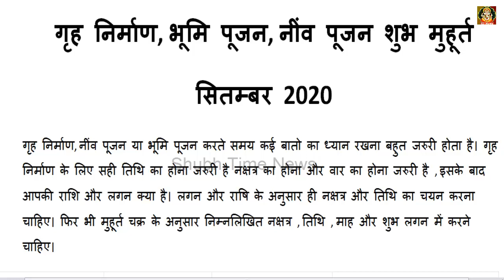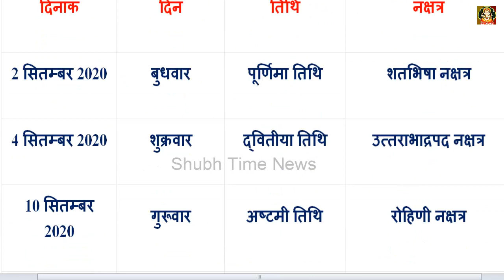September 2020 Bhumi /Neev Pujan Shubh Muhurt | सितम्बर 2020 भूमि पूजन या नीव पूजन शुभ मुहूर्त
September 2020  Bhumi /Neev Pujan Shubh Muhurt | सितम्बर 2020 भूमि पूजन या नीव पूजन शुभ मुहूर्त | Shubh time News

shubh muhurt September 2020 bhumi pujan,bhumi pujan ka shubh muhurt,bhumi pujan or hawan ka shubh muhurt,bhavan nirman muhurat 2020,griha pravesh shubh muhurt September 2020.

shubh muhurt 2020,neev pujan muhurat 2020,bhumi pujan ka muhurt,bhumi pujan,bhumi pujan 2020 mein,bhoomi pujan muhurat 2020,shubh muhurt,shubh muhurt September 2020